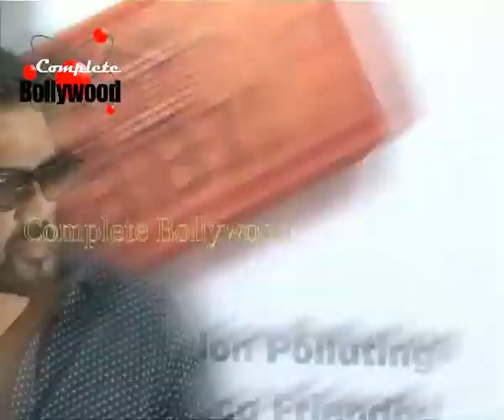Sussane Khan as Brand Ambassador for Eco FriendlyNon Pollutant Building Bricks 3